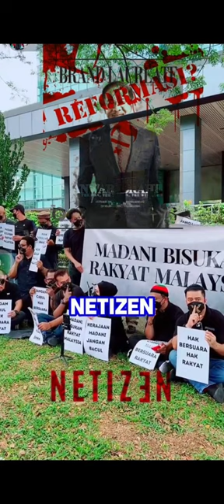Pmx Di Kecam Teruk